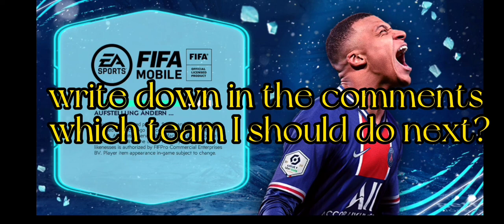I tried to get the PSG kit in Fifa Mobile!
today I tried to get the PSG kit in fifa mobile, I was very unlucky but in the end I got it!